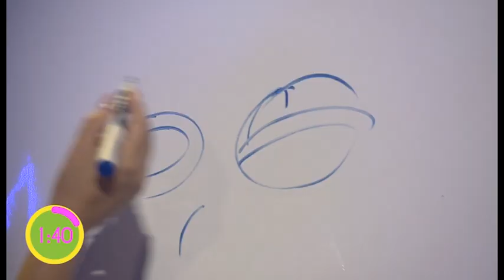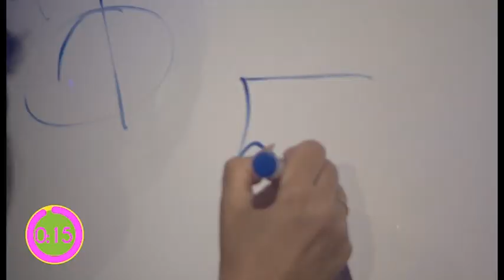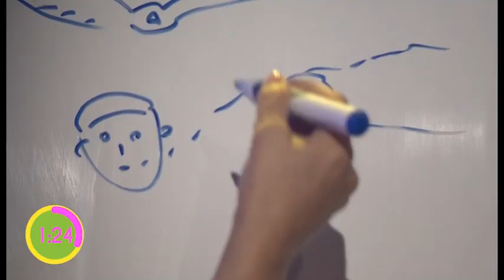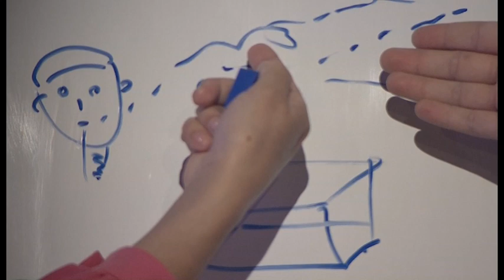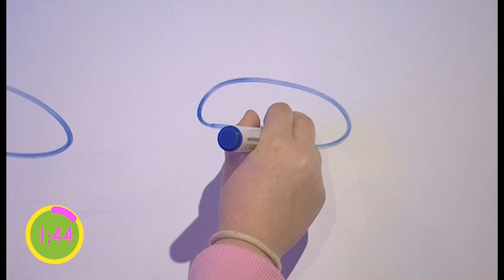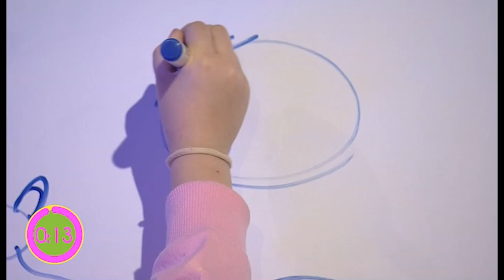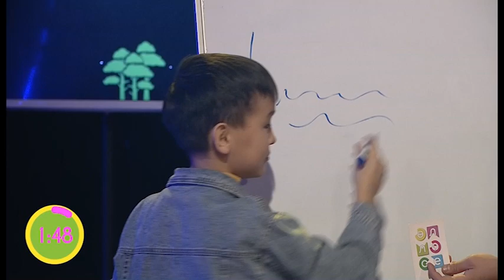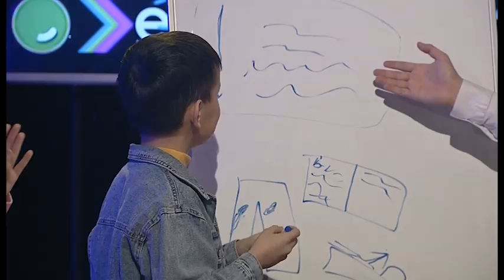Әлләсе | 03.03.2024 | ТАМЫР